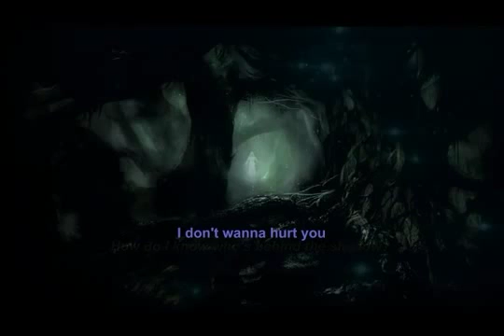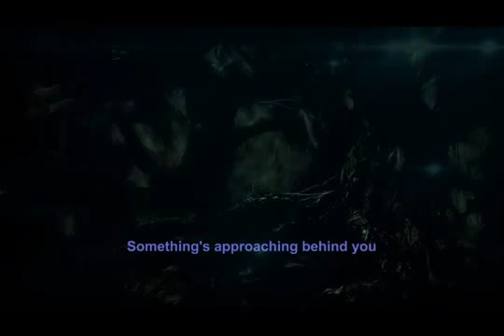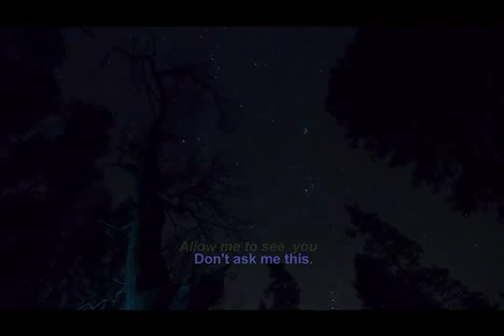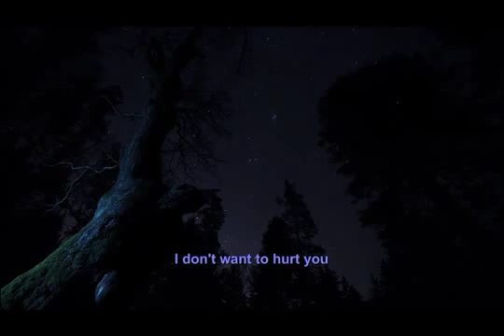Raven's Project - Dream inside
Unfinished track, no male singer.